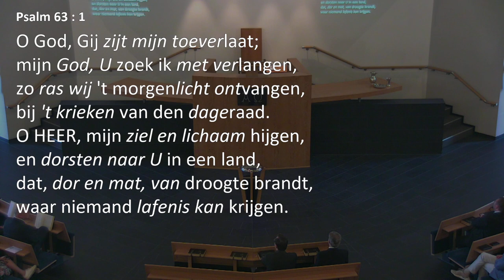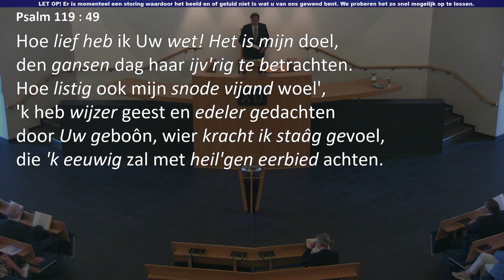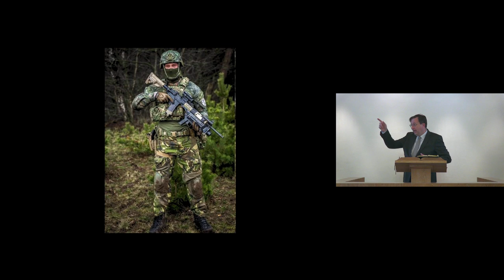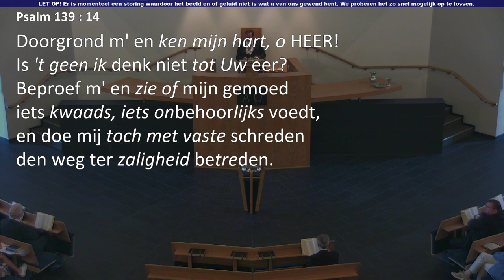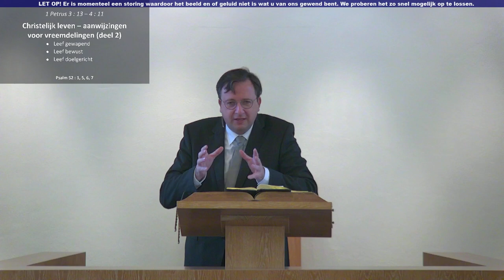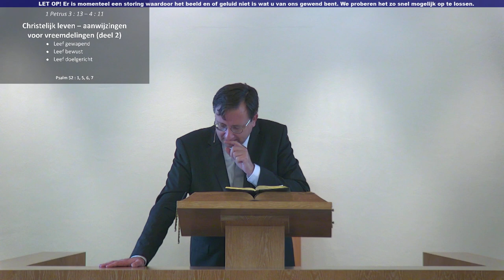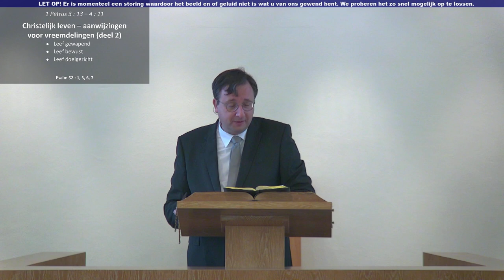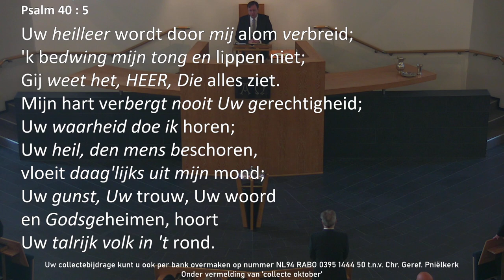Kerkdienst van 01-10-2023 Morgendienst